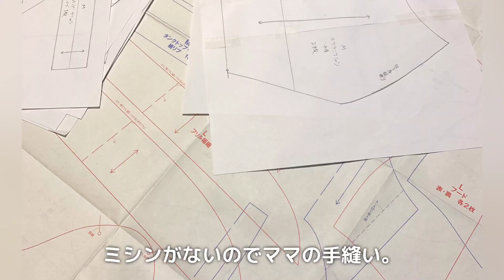ブラッシングタイムで癒されてるのは犬？飼い主？【犬のいる暮らし】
犬のいる暮らしは、何気ない日常のシーンにも幸せをもたらしてくれますよね。
お手入れのはずのブラッシングタイムも、それだけで癒しの幸せタイムに変わるから不思議です。

ベルのボタン🔔を押すと新しい動画が投稿されたときに通知が届くようになります。
新着動画を知りたい方はベルボタンも押しておいてください🐶

・ᴥ・
--o--o--

日本スピッツ♀の「ちぃ。」です。
「モーニング娘。」みたいに「。」までが正式名です。

2017年7月19日生まれ。栃木県出身、豊洲育ち。
好き💕：走る、掘る、かじる、芝生、ささみ、チーズ、オレンジ、納豆
目標🌏：日本スピッツの魅力を世界に広めること！
夢⭐：TVに出演すること

LINEスタンプも販売中です！

‹日本スピッツについて›
日本スピッツは、全身が白くて長い毛に覆われた小型犬です。
昭和30年代に大人気になった犬種ですが、乱繁殖によって「キャンキャン鳴いてうるさい犬」というイメージが付いてしまいました。
いまは品種改良され、性格も穏やかでほとんど吠えないので室内でも飼いやすい犬種です。

I'm "Chi." the Japanese Spitz from Japan.
My name is not "Chi" but "Chi.". (contains a period)

I was born in Tochigi on 19 July 2017 and live in Tokyo.
Favorite💕: running, digging, gnawing, a turf, chicken, cheese, orange and natto.
Mission🌏: to spread charm of Japanese Spitz all over the world.
Dream⭐: TV star.

* about Japanese Spitz
Japanese Spitz is a white small dog.
It's native to Japan.
Very smart, active, bright and adorable.